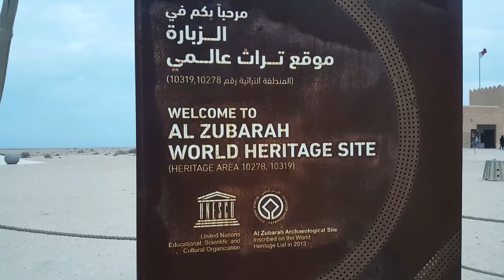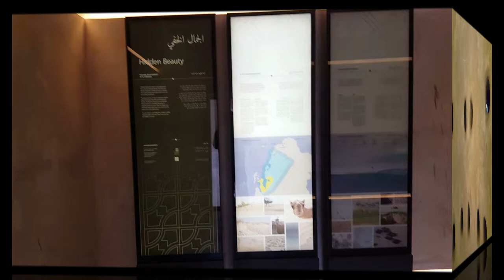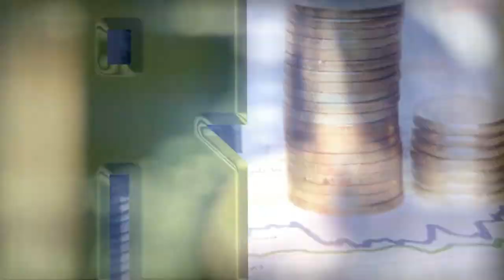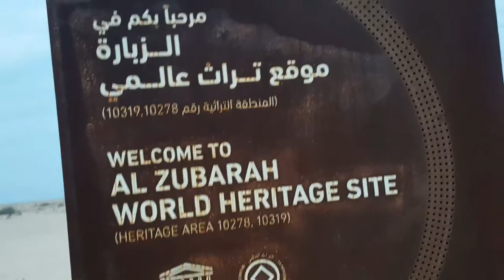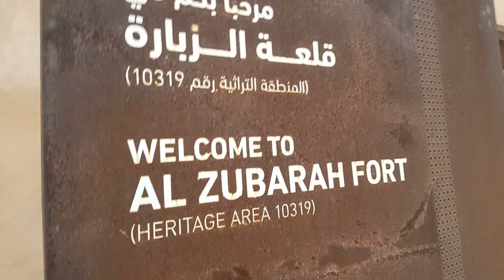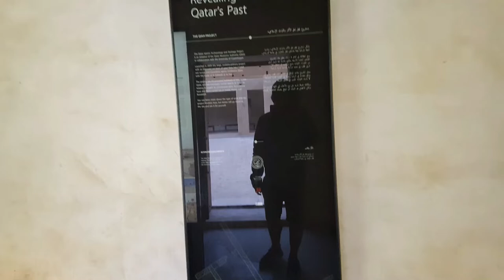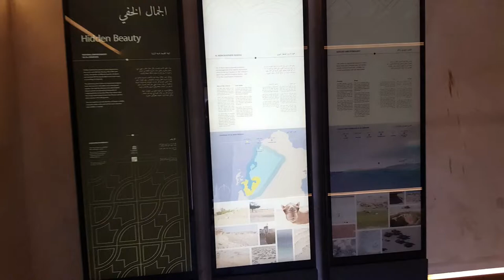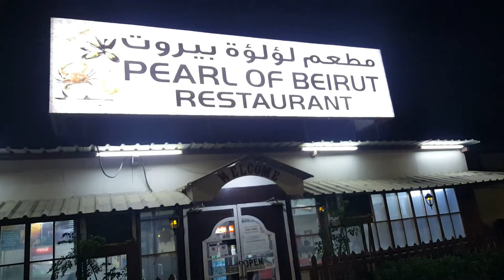Exploring Al Zubarah Fort & Pearl of Beirut Restaurant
This video is about exploring Al Zubarah Fort and having Dinner at Pearl of Beirut Qatar. The fort is showing the remains of the fortress which houses a museum featuring artifacts, history, and information about the area.
We also enjoy the foods at Beirut Restaurant which serves different types of foods in Alkhor area.

This is a fun road trip with families and friends.

Also, watch the Great Tour at Baladana Milk Factory.